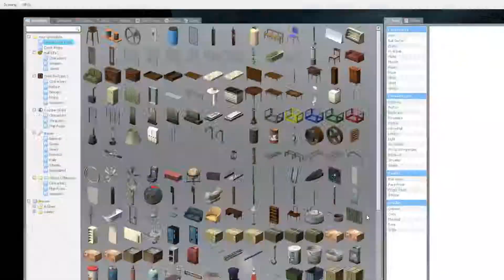G Mod Horror Necrophobia Ep 3 part 3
als je meer wilt druk dan op da GROEN DUIMPJE

 o3o